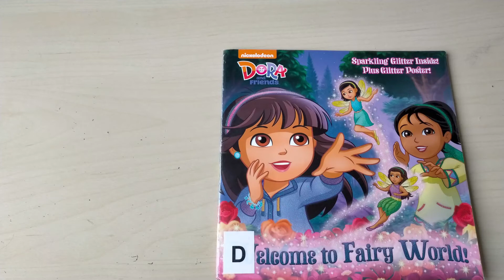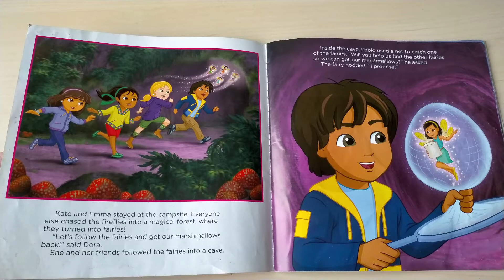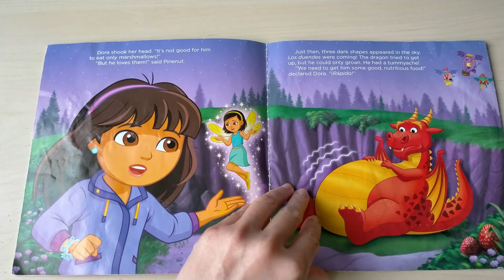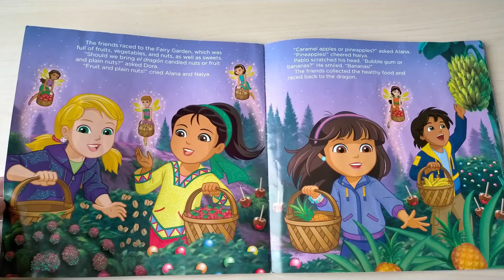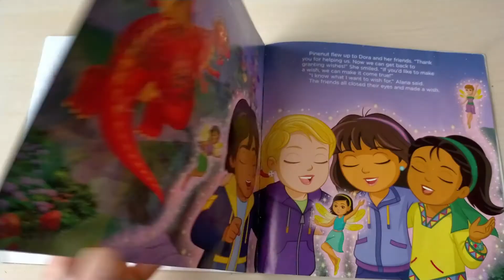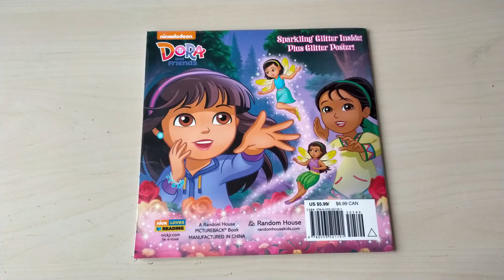Reading Dora and Friends book - Welcome to Fairy World - Children Story Time Read Aloud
In this video we read Dora and Friends book - Welcome to Fairy World - Children Story Time Read Aloud